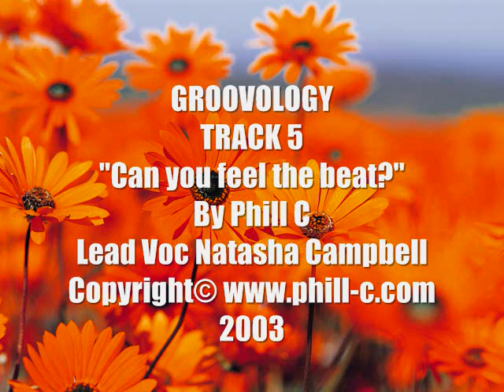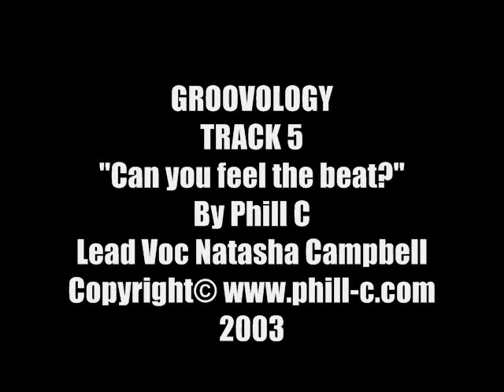Old School Jams - Groovology - Track 5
Can U Feel the Beat - Old School Jam - Groovology - Track 5